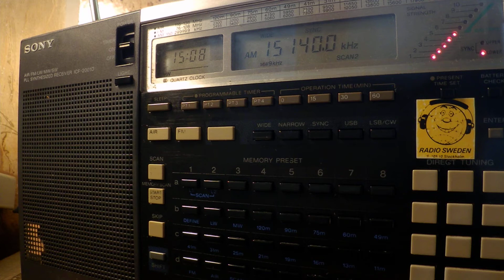15 05 2017 Radio Sultanate of Oman in Arabic to WeEu 1506 on 15140 Thumrayt